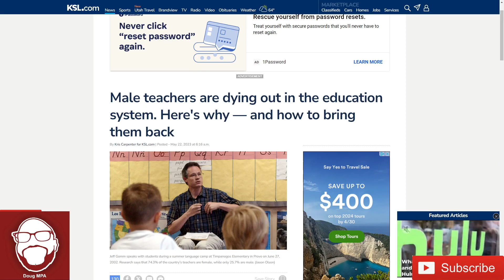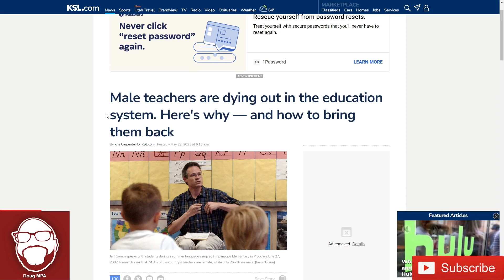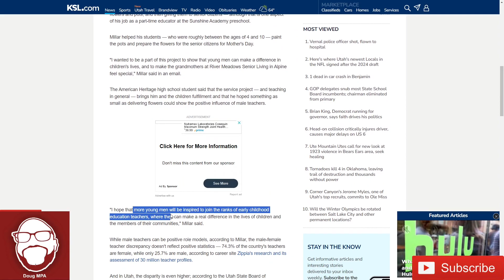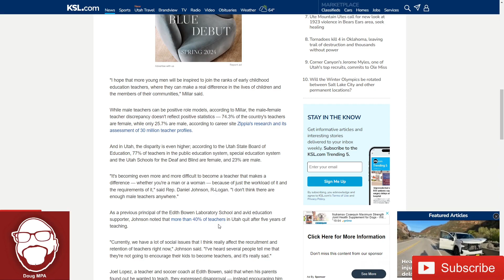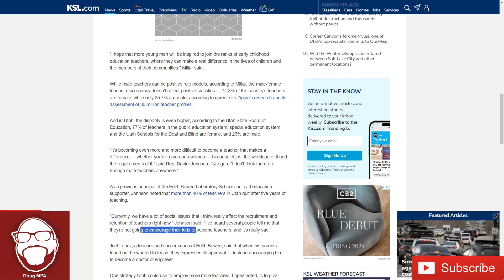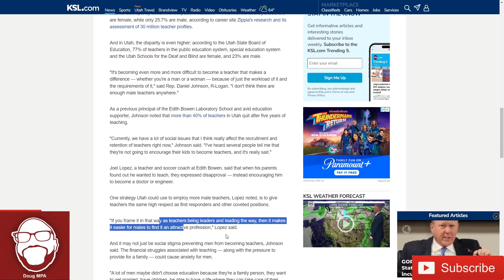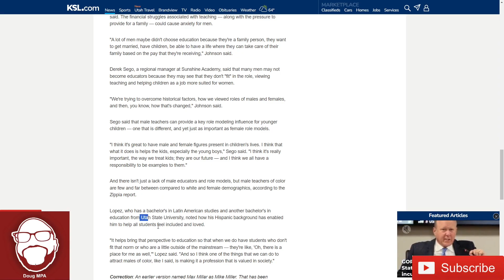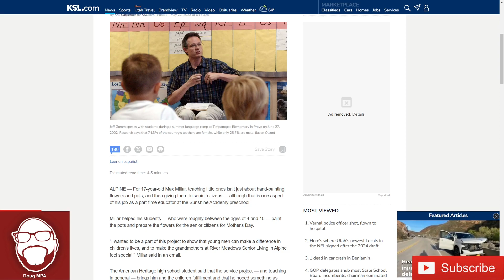They Are Begging Men to Become Teachers As Men Are Leaving The Profession Behind!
Men aren't going into education anymore. It's going to be 100% women in the next 20 years. That's my guess